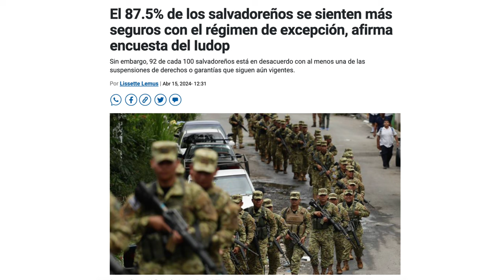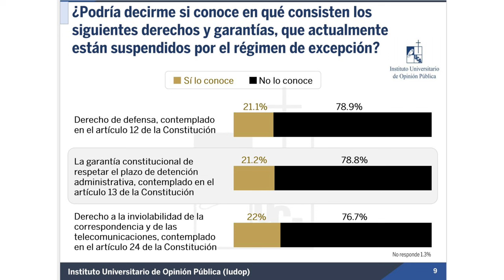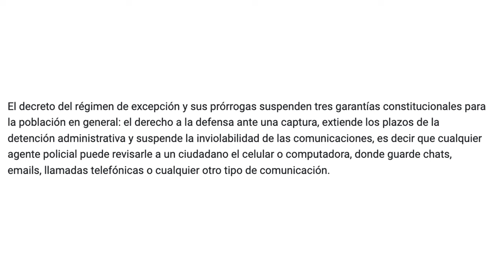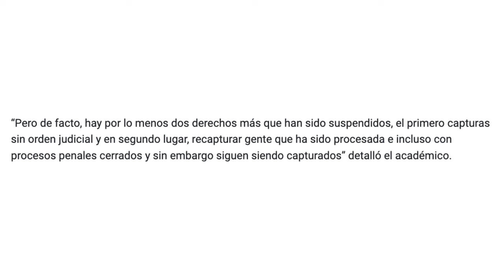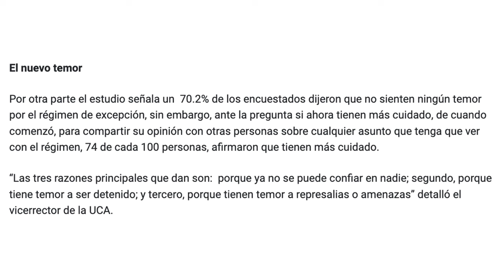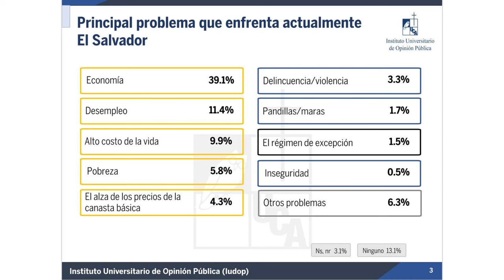BUKELE: DIRECTOR DE LA INDUSTRIA DEL MIEDO | César Fuentes